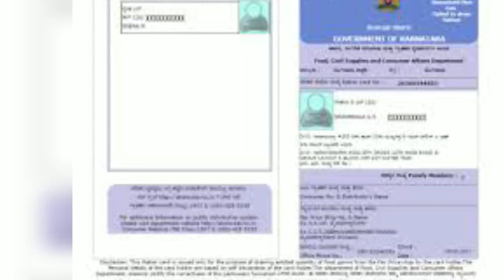ಇಂದಿನಿಂದ ಮಹಿಳೆಯರಿಗೆ ಉಚಿತ ಬಸ್ ಪ್ರಯಾಣ ಸೇವೆ/ಗುಡ್ ನ್ಯೂಸ್/ಸಾರಿಗೆ ಸಚಿವ ರಾಮಲಿಂಗ ರೆಡ್ಡಿ ಹೇಳಿಕೆ.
ಎಪಿಎಲ್ ಬಿಪಿಎಲ್ ಅಂತೇನಿಲ್ಲ , ಸಾರಿಗೆ ಸಚಿವ ರಾಮಲಿಂಗ ರೆಡ್ಡಿ ಘೋಷಣೆ/ಎಲ್ಲ ಮಹಿಳೆಯರಿಗೆ ಉಚಿತ ಬಸ್ ಪ್ರಯಾಣ.